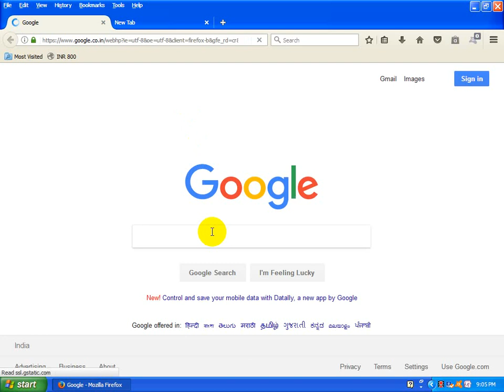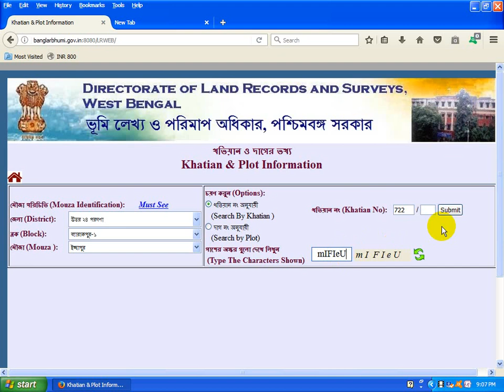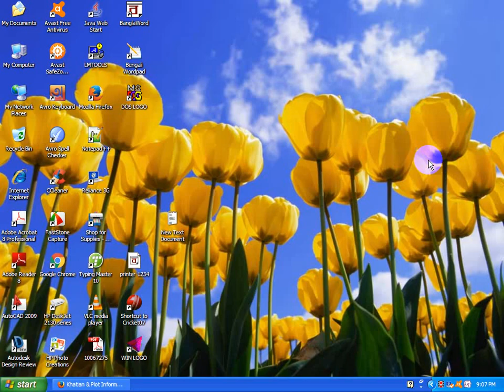Bengal Land Records With Khatian Number or Plot Number | banglabhumi.in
How TO Find West Bengal Land Records With Khatian Number or Plot Number
Today I am talking to you how to know your property in West Bengal with banglarbhumi.gov.in. In this website we can Know our about deed, mutation, dag and Kotian land valuation of land market value etc. Today I am talking to you how do you know about your properties dark and Kotian. it is very simple and easy process. first time, we go to the website-banglarbhumi.gov.in, then we go to the main website banglarbhumi.gov.in, then we select- know your property, then we select our district, our block, and Muza name. and we select any one way dug or khatiyan. plazz